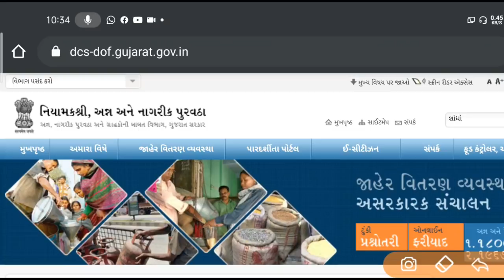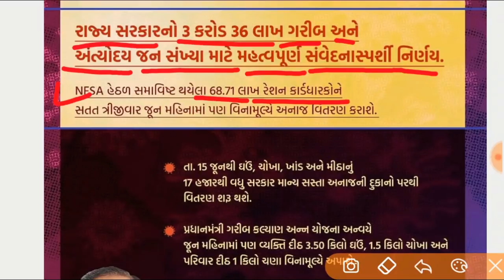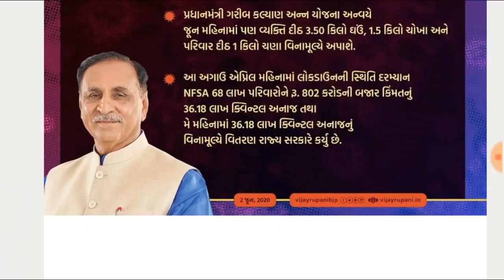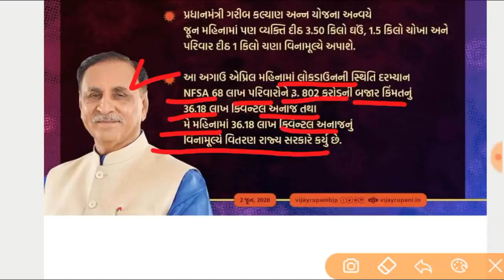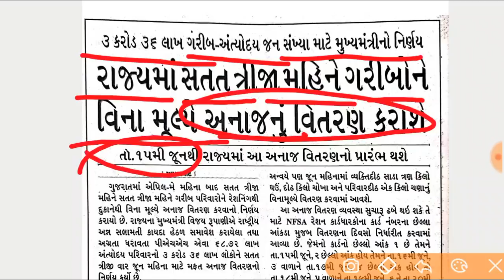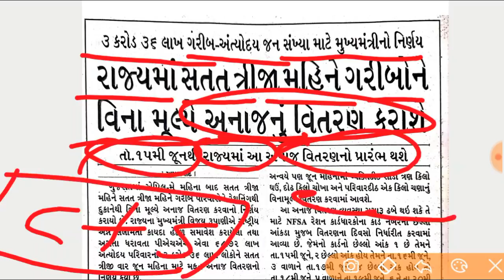જૂન મહિનામાં મળશે મફત અનાજ || અને એ ૫ણ ડબલ || NFSA, BPL,APL-1 || કયારે અને કોને || By Trick Gujarati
મિત્રો આ વીડિયોમાં જૂન મહિનામાં મફત અનાજ આપવામાં આવનાર છે તેની માહિતી આપવામાં આવી છે.